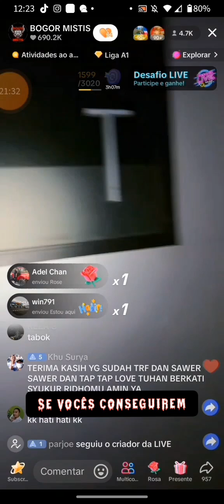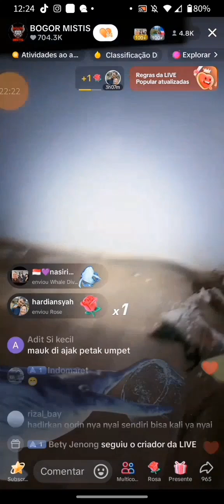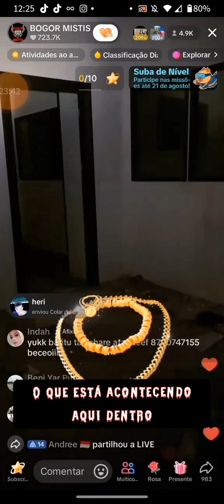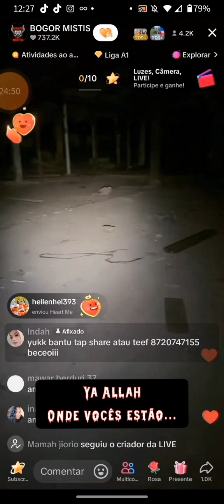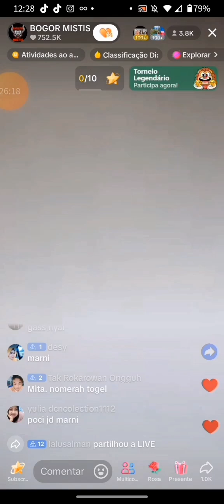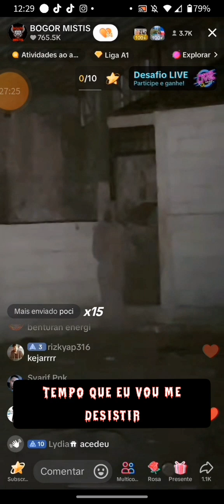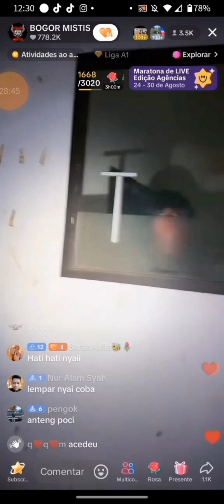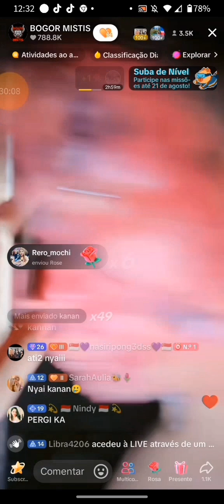As Manifestações Mais Incríveis com palavras secretas